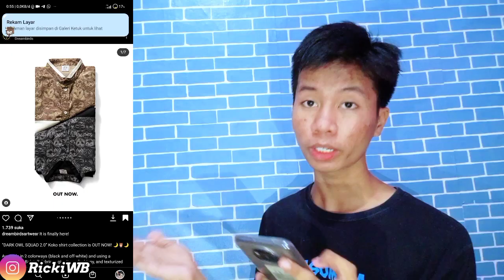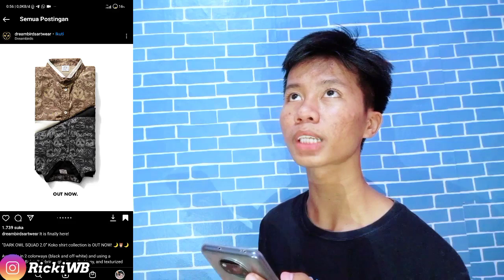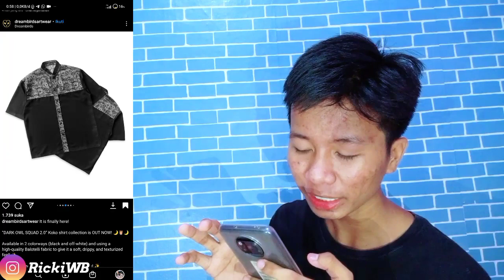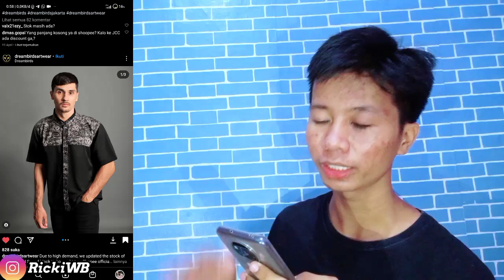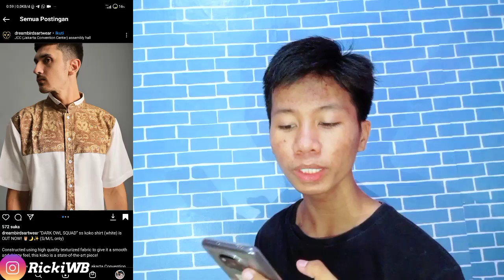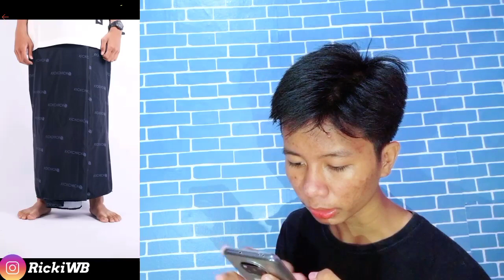REKOMENDASI OUTFIT BUAT HARI LEBARAN !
Terimakasih buat kalian yang udah nonton video aku ,buat kalian yang belum klik tombol subscribe silahkan di subs buat yang belum dan jangan lupa nyalakan loncengnya ok, jangan lupa juga like dan commentnya guys, thank you for watching!